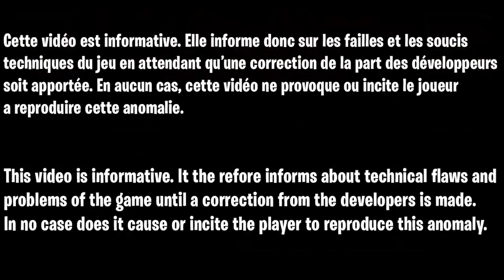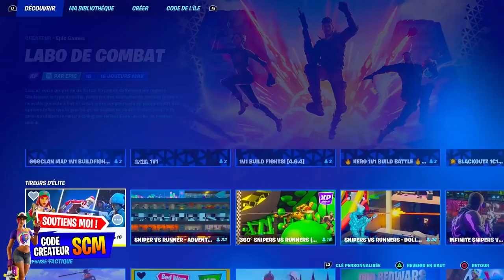NOUVEAU GLITCH XP ILLIMITÉ SUPER FACILE SUR FORTNITE SAISON 2 CHAPITRE 3, COMMENT ÊTRE NIVEAU 200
▬▬▬▬▬▬▬ • BIENVENUE 😍 • ▬▬▬▬▬▬▬

▬▬▬▬▬▬▬ • PARTENAIRES 💪 • ▬▬▬▬▬▬▬

👉StealthGamer:
"SOISCOOLMEC"
"STRIKESOISCOOL"

TikTok "SoisCoolMecYTB"
👻Snapchat "soiscoolmec"

.▬▬▬▬▬▬▬ • TOP DON 💰 • ▬▬▬▬▬▬▬

▬▬▬▬▬▬▬ • MUSIQUE OUTRO 🎵 • ▬▬▬▬▬▬▬